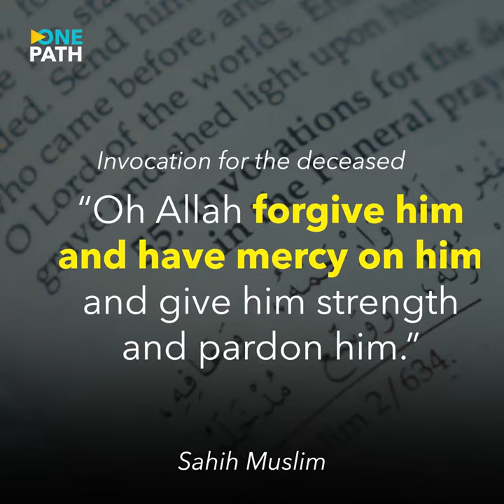Author of famous book ‘Fortress of the Muslim’ Sheikh Saeed al-Qahtani passed away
إِنَّا لِلّهِ وَإِنَّـا إِلَيْهِ رَاجِعُونَ

Author of the famous book ‘Fortress of the Muslim’ Sheikh Saeed al-Qahtani passed away today in Riyadh.

May Allah grant him Jannatul Firdous, Ameen!